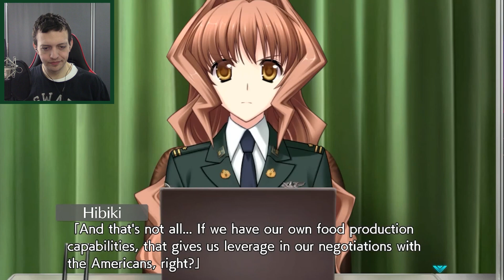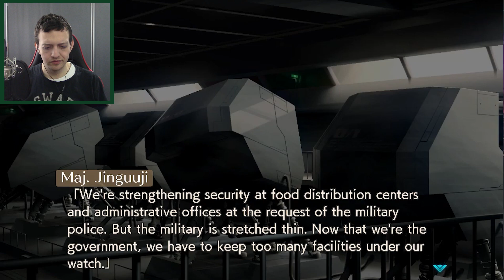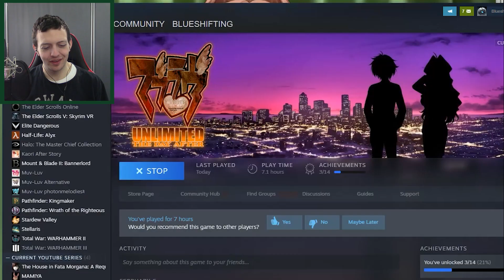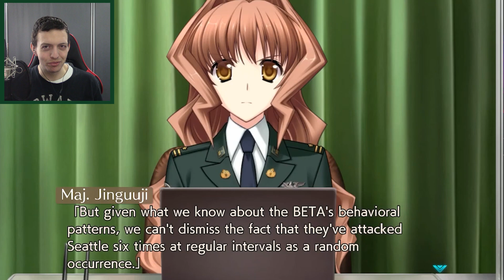Enemies Without and Within | Muv-Luv Unlimited: The Day After - Episode 01 | Series Part 15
Welcome to the grimdark stories of Muv-Luv Unlimited: The Day After!

Ever wanted to see me sit in a room for an hour? That's essentially what we do with Marimo and Kibiki as they discuss some of the finer points of what is happening on the base and with the displaced Japanese people at large. The short version is, things are not looking very stable and any number of issues could easily set off the powder keg that is the refugee population. It's a challenge to even comprehend all the potential issues we face let alone make meaningful plans to address them.

The BETA, alien beings of unknown origin and intent, are destroying humanity. Backed up against a wall, the remaining survivors enact a desperate plan called Alternative V. This plan is to send a colony of hundreds of thousands to a nearby star system in the hopes of preserving the human race. With hope secured, humanity launches a desperate counter-offensive with the hope that the alien menace can be ended once and for all. But the road to hell is paved with good intentions...

You can find the first episode of Muv-Luv: Unlimited - The Day After on Steam

Title: Enemies Without and Within | Muv-Luv Unlimited: The Day After - Episode 01 | Series Part 15

Last Muv-Luv Unlimited: A Lone Candle In The Dark | Muv-Luv Unlimited: The Day After - Episode 01 | Series Part 14